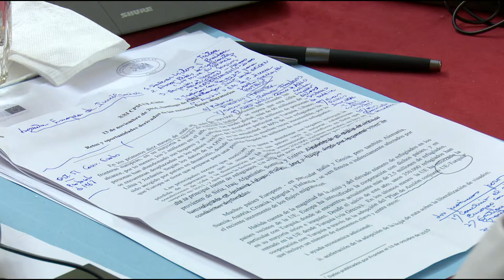DIPUTADO DC PABLO LORENZINI REUNIÓN INTERPARLAMENTARIA